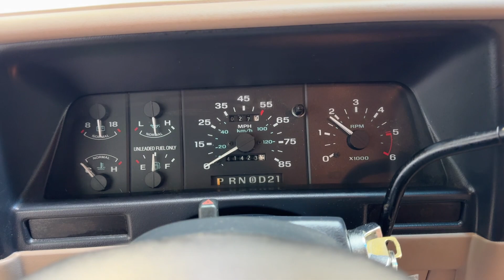1994 Ford Explorer Sport 4x4 walk around inspection